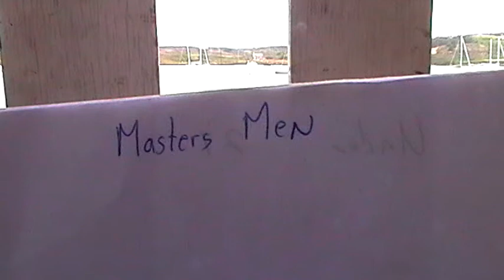County Final Baltimore 2017 Masters Men